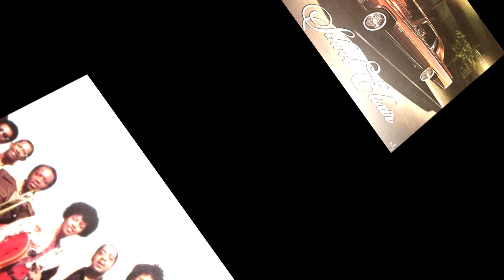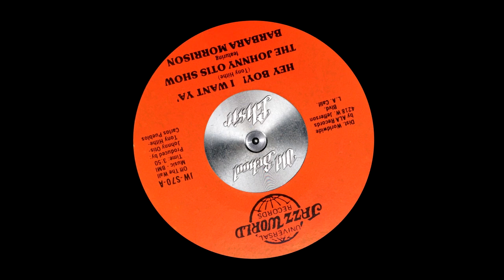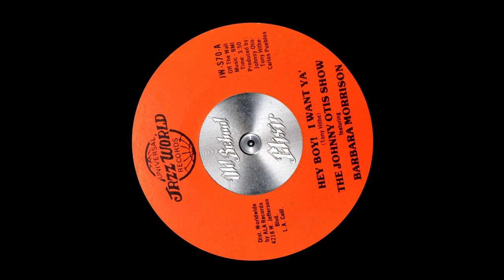THE JOHNNY OTIS SHOW Feat. BARBARA MORRISON - HEY BOY ! I WANT YA'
7inch Co-produced by Johnny Otis, Tony Hithe & Carlos Pueblos,
Song Written-By – Tony Hithe / Lead vocal : Barbara Morrison